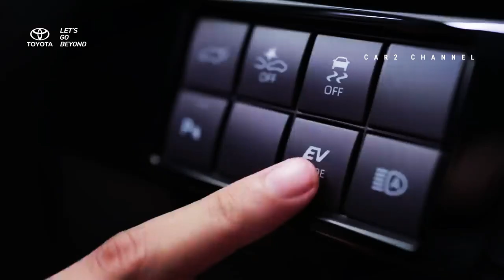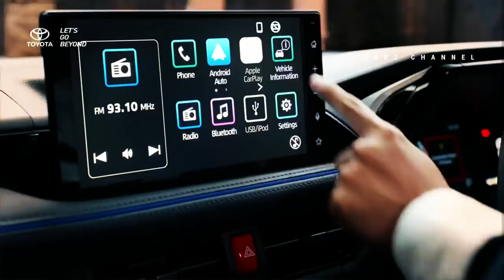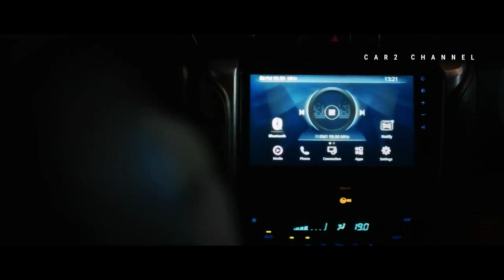Warga Australia Kepincut SUV Buatan Karawang@FitraEri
Indonesia bisa mengekspor mobil ke daratan Australia melalui PT Toyota Motor Manufacturing Indonesia (TMMIN), produk yang diproduksi di Karawang dan Jawa Barat. Kangaroo Country lebih menyukai mobil jenis SUV. Berapa jumlah mobil yang diekspor Toyota Indonesia ke Australia?